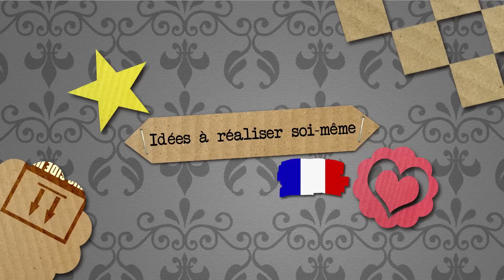Délicieuses sucettes en pâte à modeler Play-Doh à faire soi-même